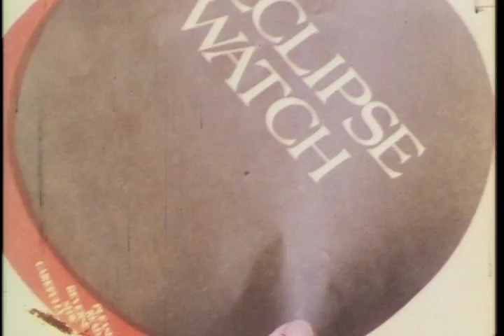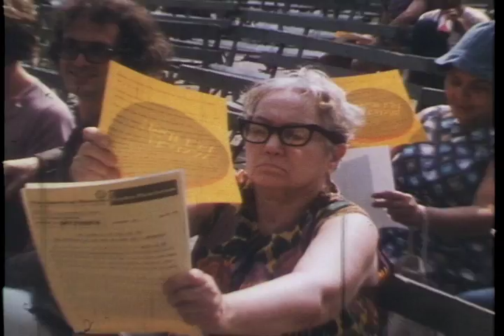Solar Eclipse 1972 July 10 New York (Part 1)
"Dr. Franklyn Branley, who was the Chairman of the Hayden Planetarium in 1972, led visitors in Central Park on a solar eclipse watch, as they viewed the partial eclipse of the Sun (magnitude 0.795) during the mid-late afternoon hours on July 10, 1972.  Members of the New York Amateur Observers' Society, led by Glenn Schneider were in Cap Chat, Quebec for this event.  Unfortunately, they were clouded out of totality. I was also in Cap Chat, and had a fortuitous break in the cloud cover and managed to catch about 90 seconds of the 137 seconds of total eclipse." --Joe Rao